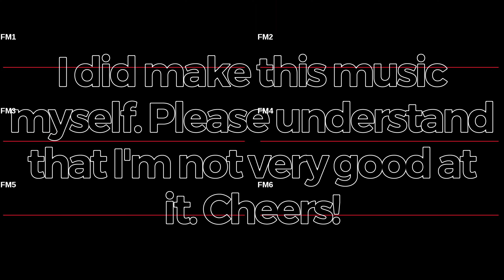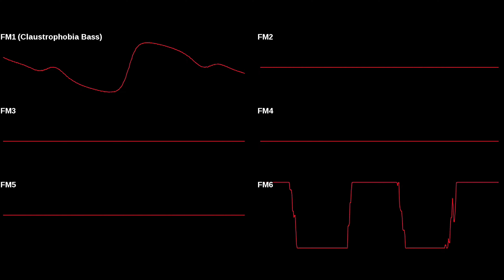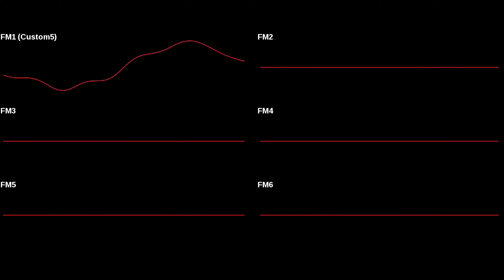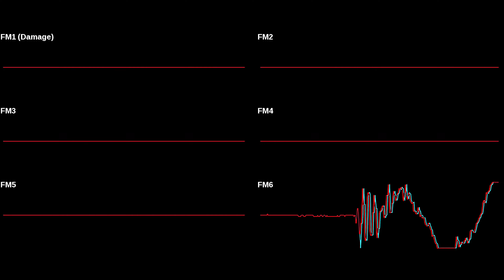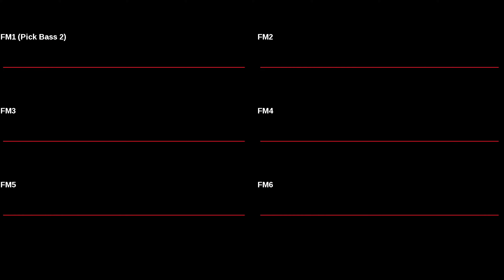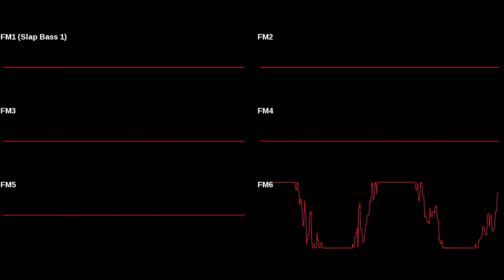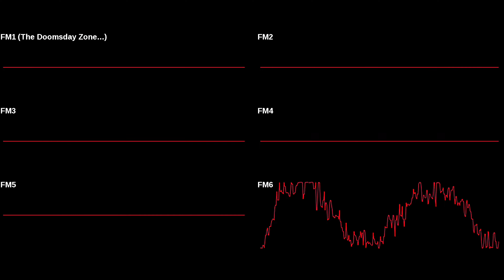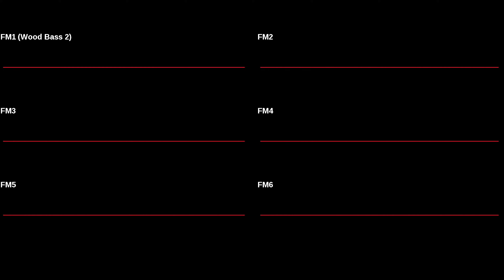Which Bass Instrument Do You Like Best?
An inspiration from ​⁠@HeeminYT, credits to him! Also, please pardon the audio quality sometimes glitching out; idk why my screen recording was doing it, but it was and I'm not thankful for it at all. Come on, Apple! I tried my best to make a song from scratch, so please understand if it doesn't sound good or sounds odd in ways; it's my first times making music. Anyways, enjoy!

0:00 Intro
0:05 Angel Island Zone Bass
0:55 Aquatic Ruin Zone Bass
1:45 Big Arm Bass
2:35 Boing Bass
3:25 Claustrophobia Bass
4:15 Custom3
5:05 Custom5
5:55 Custom6
6:45 Custom7
7:34 Damage
8:24 Double Bass
9:14 Piano Bass
10:04 Pick Bass 1
10:54 Pick Bass 2
11:44 Pick Bass 3
12:34 Robotnik Bass
13:24 Slap Bass 1
14:14 Slap Bass 3
15:03 Slap Bass Pull
15:53 Stinky Bass
16:43 Synth Bass 2
17:33 The Doomsday Zone Bass
18:23 Wood Bass 1
19:13 Wood Bass 2
20:03 Outro